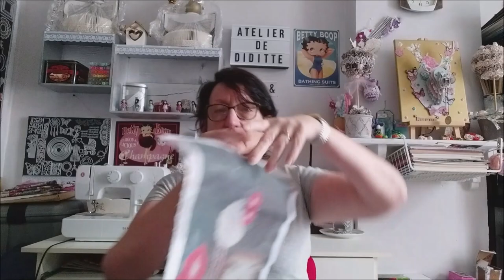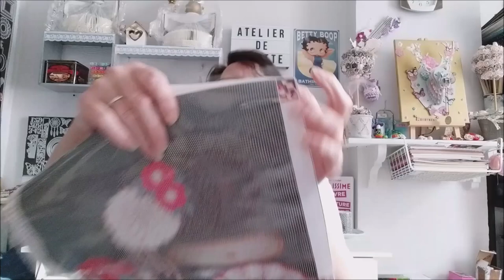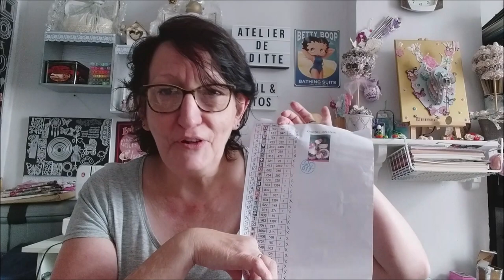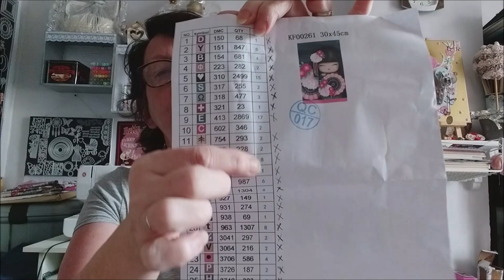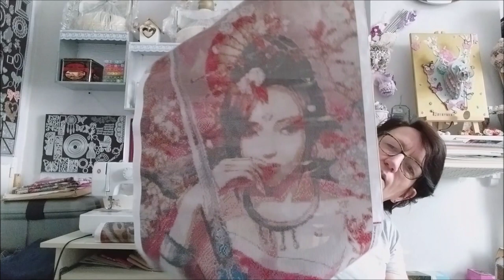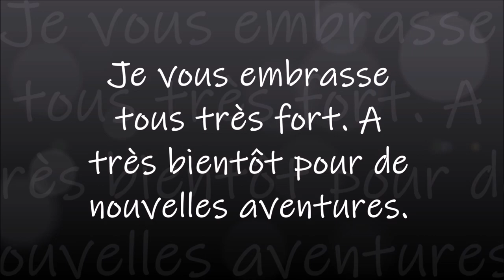SUPER CONCOURS DIAMOND PAINTING